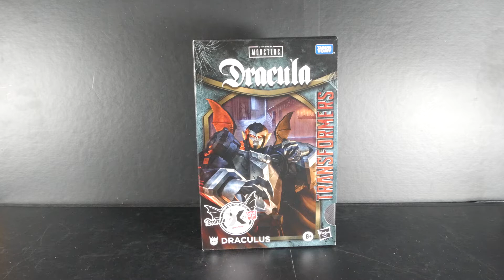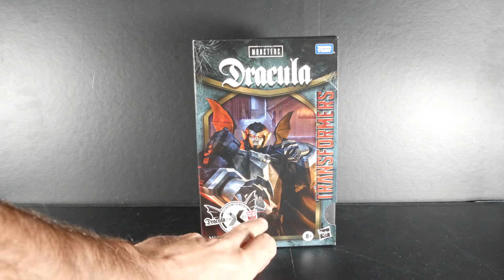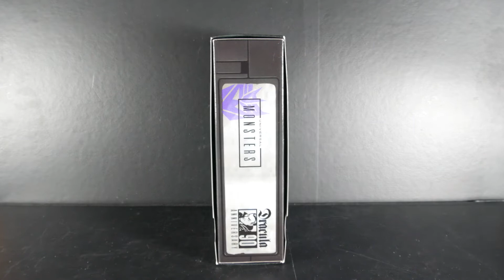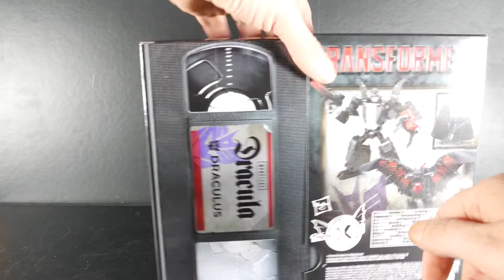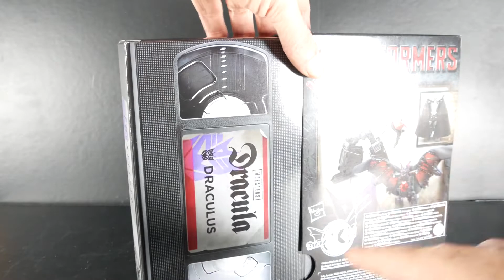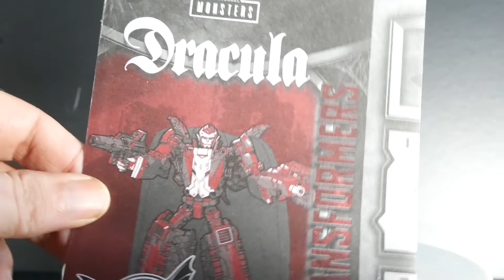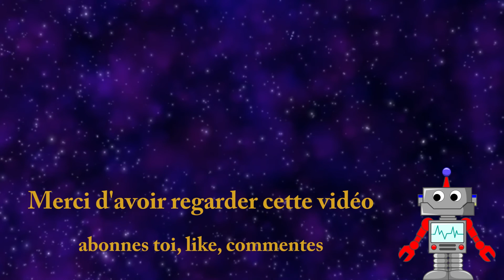Dracula X Transformers DRACULUS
Draculus est un Decepticon vampire hommage au célèbre Dracula.
IL fait partie de la gamme Transformers collabortive

Hasbro s'associe a Unversal pour féter les 90 ans du film Dracula, sorti en 1931. Ce monstre mythique du cinéma fait partie des UNIVERSAL MONSTERS.

chapitres
00:00 introduction
02:33 la boite
06:48 le mode robot
14:35 la transformation
21:06 le mode alternatif
25:18 conclusion